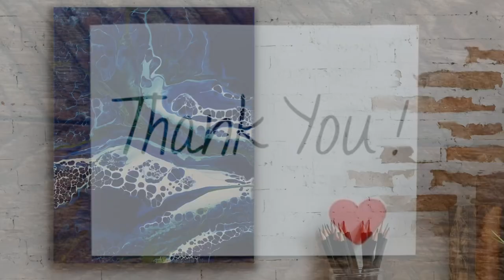Oceanic Pearls | Fluid Art color exploration! Come “Down Under”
Acrylic pouring and fluid art inspiration!  Beautiful deep blue pearl painting, just letting these colors and letting it flow!

The pigments were mixed first with Liquatex pm and a bit of water, added GAC 800 and floetrol.  Inks mixed w/ GAC and water.  Acrylics mixed with Liquatex, GAC and Floetrol.

When mixing a dark color, replace the white paint with your color of choice, be sure use untinted base 3 Behr satin enamel.
Pearl Recipe w/ 20-21 Artist Loft paint;

As a brand ambassador for Jerry’s Artarama, I buy the bulk of my art supplies from Jerry’s, their prices snd customer service are the BEST!

✨ Molly Wilson
✨ Jayne Steuart
✨ Heidi Lauridsen
✨ Donna Nelson
✨ Zanofsu
✨ Carly Markey
✨ Leslie Carey

I’m a stay at home mama/ professional and experimental artist.  I do commission and gallery work out of my small mountain community, Sandpoint Idaho.